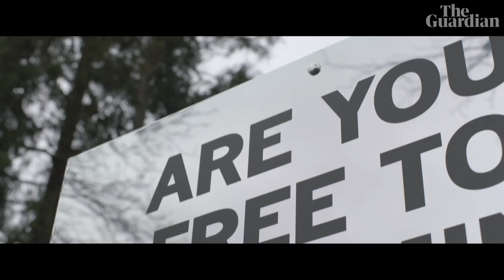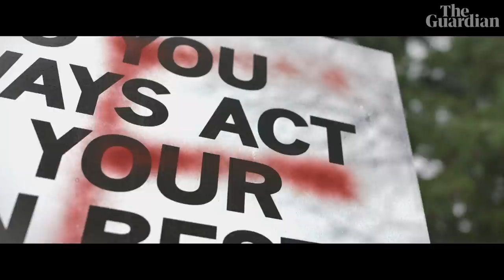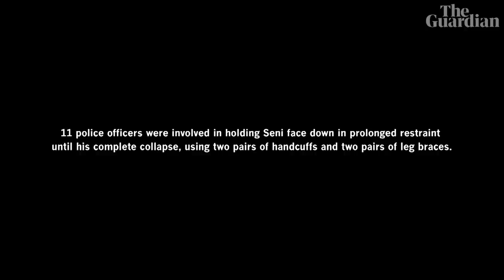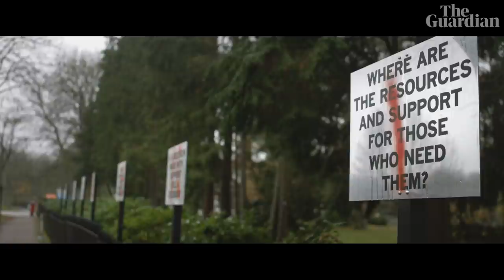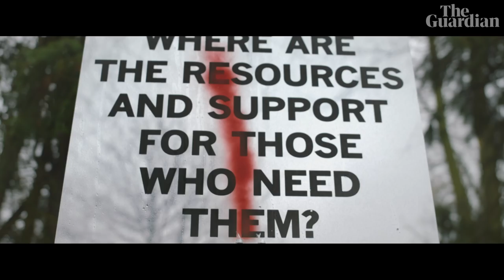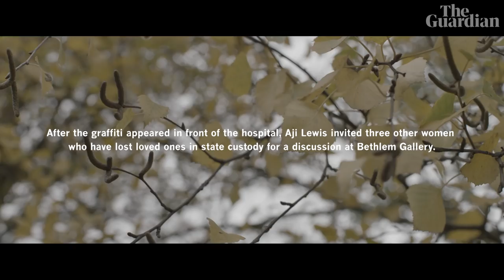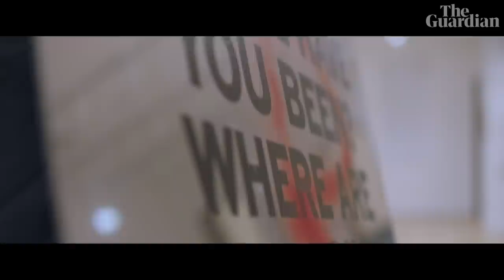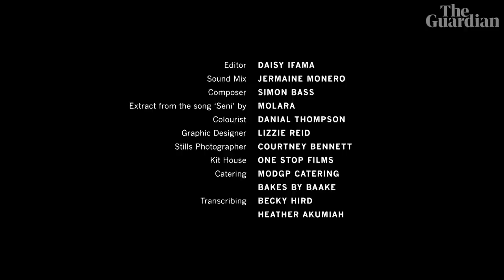RIP SENI: the graffiti confronting the UK mental health crisis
One morning in June 2020, graffiti reading RIP SENI appeared emblazoned across a public artwork outside the Bethlem royal hospital, a psychiatric hospital in south London.

The spray-painted letters drew attention to Olaseni Lewis, a 23-year-old black man who died after being restrained by 11 police officers while in the care of the hospital in 2010. This film follows what happened after the graffiti, as it launches a discussion about race, mental health and injustice in the UK, and the effects on families.

Produced by the Bethlem Gallery and supported by the Mental Health and Justice Project

Read about the consultation on 'Seni's Law' which follows the delay in enacting the legislation passed after his death